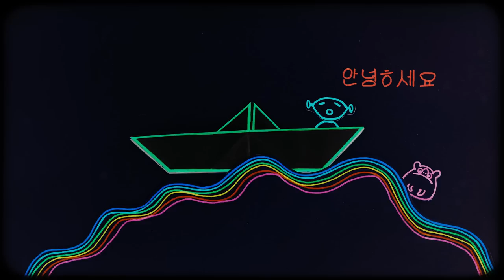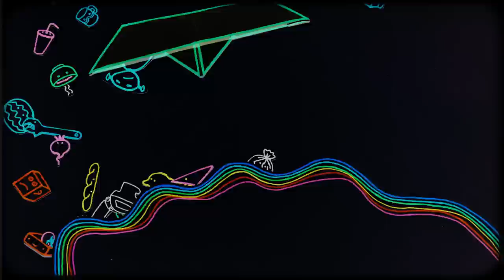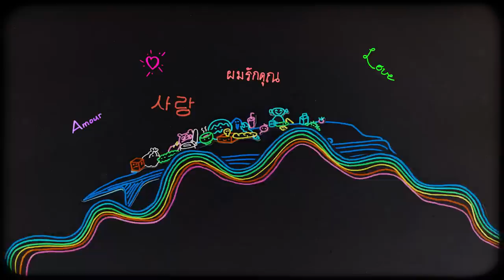Jackson ft James Yuill - Love Love Love (Out Now Beatport)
if you like please buy Beatport via Milk & Sugar Recordings